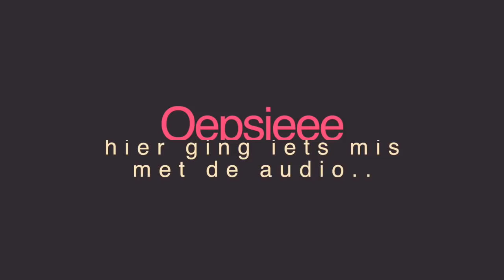TANDEN BLEKEN 😁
Vandaag ga ik mijn tanden laten bleken bij The health and beauty bar in Schoten!

Talisam TV